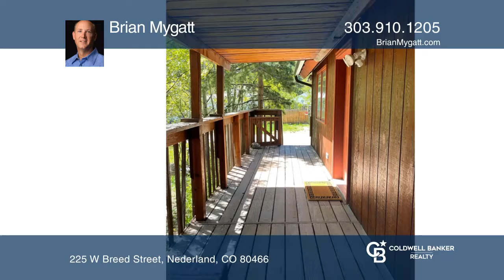Brian Mygatt presents 225 W Breed Street Nederland, CO | ColdwellBankerHomes.com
225 W Breed Street, Nederland, CO

Wonderful home in Old Town Nederland. Close to everywhere! Short 20-minute drive to Boulder. New roof, new furnace, new water heater, newer tile flooring throughout main level, newly stained exterior and new interior paint completed June of 2022. City water/sewer. Two off street parking spots and at